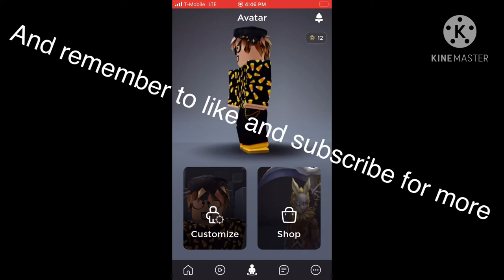12 of my outfits on roblox